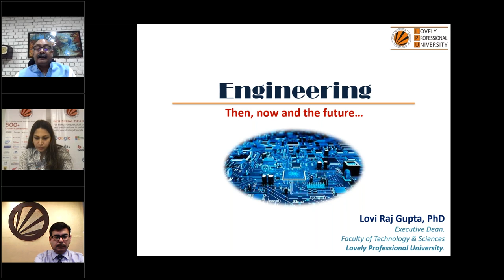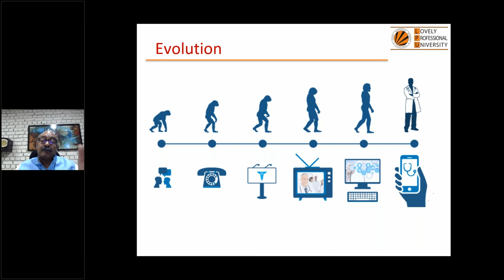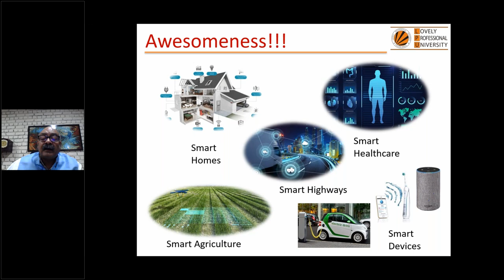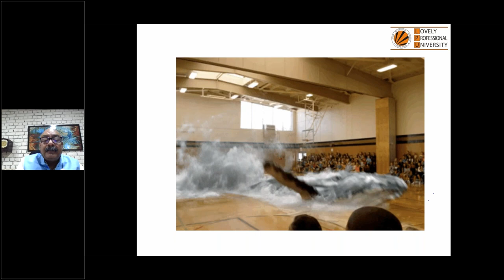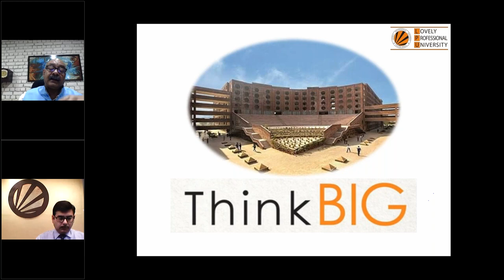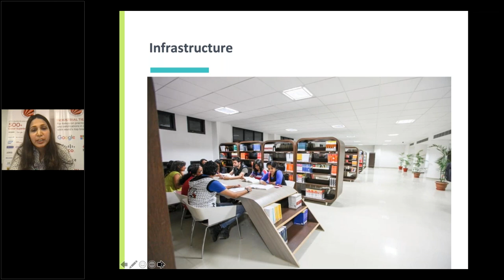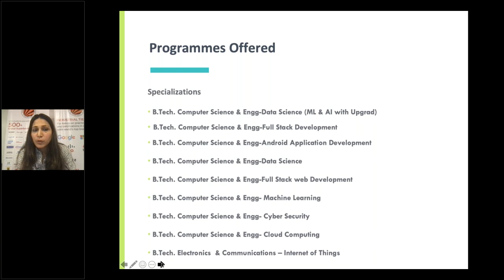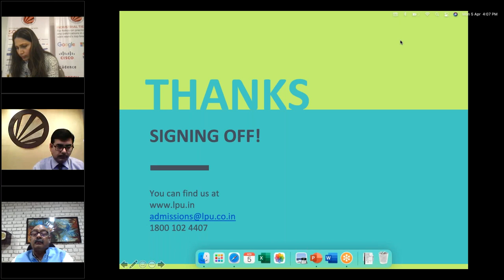New age careers in Engineering offered by LPU | Dr. Lovi Raj Gupta